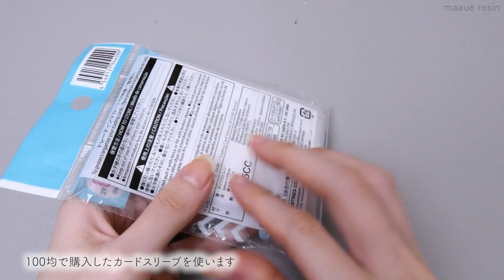切子風レジンの作り方 / 江戸切子みたいなアクセサリーをレジンで作る / UVresin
切子グラスみたいなレジンの作り方をご紹介します🥰
材料・手順が少なくお手軽なので、ぜひいろんな柄で作ってみてください🙏✨
光が当たると綺麗に輝くので、ピアスやイヤリングなどの揺れるアクセサリーにオススメです🥳

【個人で楽しむ範囲での模作OK。ただし、商用利用不可（詳細はチャンネル概要欄に記載）】
硬化時間は使用しているレジンやライト等の環境によって変わります。硬化具合を見ながら時間は調整してください👍

思い出したときにふらっと更新